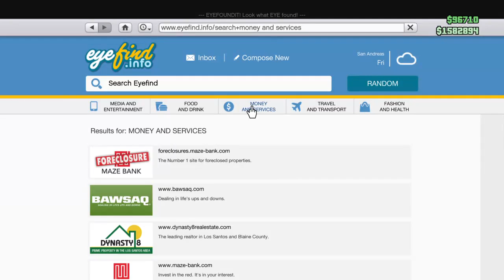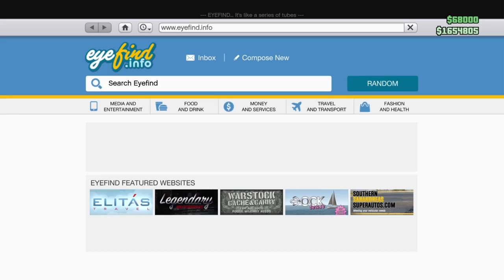Me And Dallas getting to double 00's